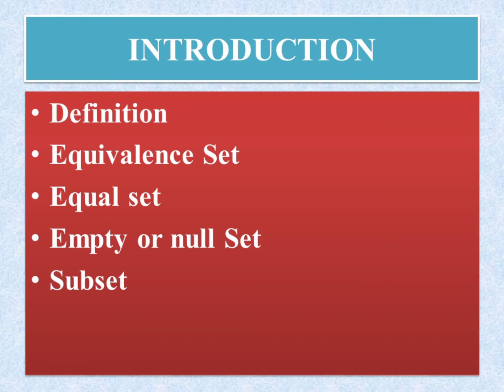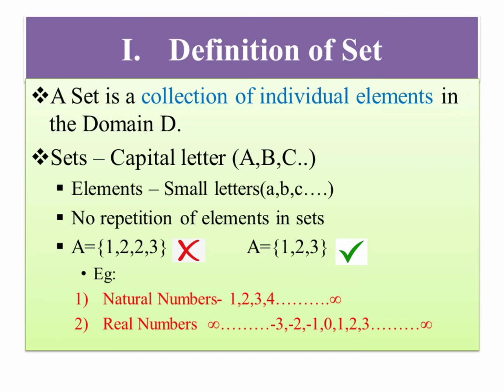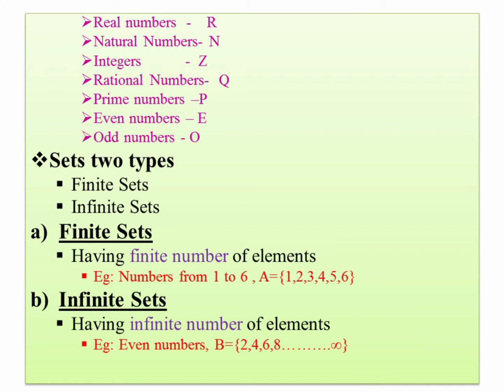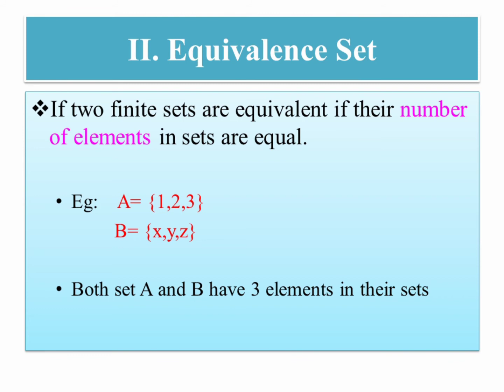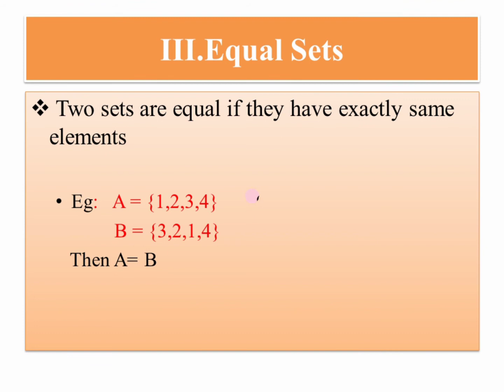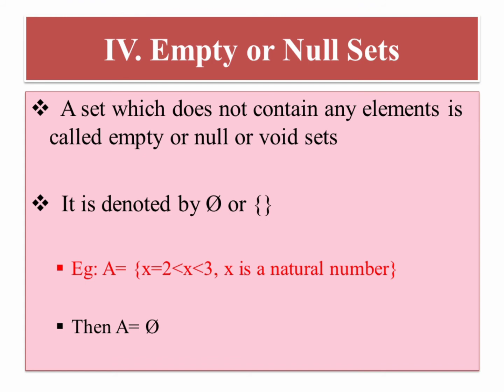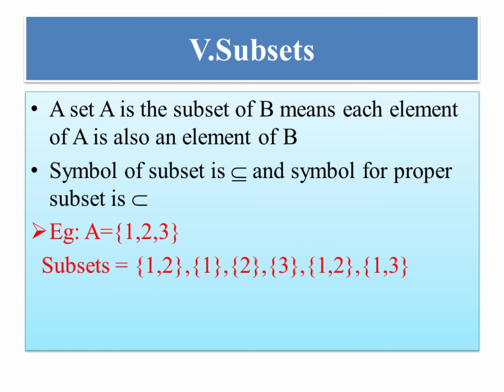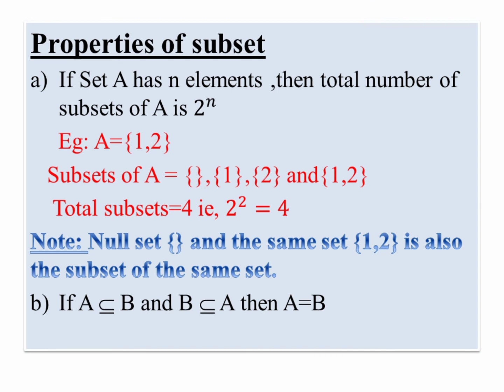Sets in malayalam ||Ugc Net/Jrf ||Paper-2 ||Computer Science and Applications||JR EduArtzz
This videos shows you about Ugc net/jrf paper II Computer Science and Applications,Unit-I -Introduction to Discrete Structure-Sets

Syllabus for Ugc net/jrf paper-II Computer Science and Applications is.

if you are preparing for Ugcnet/Jrf please go through these videos!

Watch beautiful and creative switchboardpaintings here!